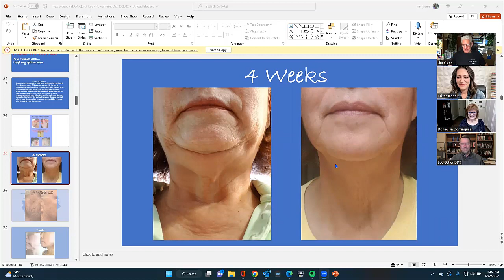Asea 5 Kristin Kons 120222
Asea 5 discussion with Kristin Kons, Nutrition Therapist and Natural Foods Chef. Kristin describes the nutrition makeover that came her way with the introduction of Redox Signaling Molecules, and which she now counsels with her clients.